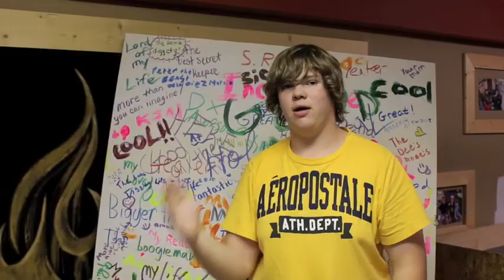How He Loves - David Crowder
A homemade music video to the David Crowder song "How He Loves"